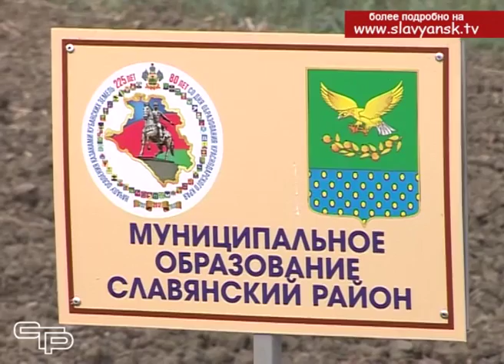Новые деревья аллеи славы